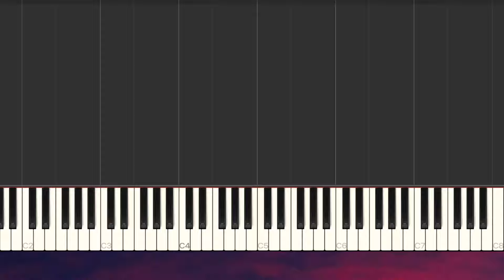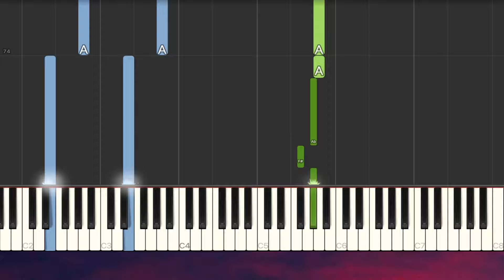Passacaglia - Handel/ Halvorsen EASY Piano Tutorial